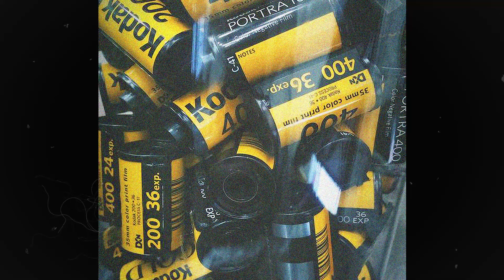[FREE] SCHOOLBOY Q X ASAP ROCKY X JID TYPE BEAT - "MEMORIES"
This beat is free for non-profit only. Credit must be given (prod. KAVEZLLA)
If you record and want to upload on streaming platforms, a license and or an upgrade to your current license must be acquired. More details can be found on my website in the license section.

FREE SCHOOLBOY Q X ASAP ROCKY X JID TYPE BEAT 2024

140 BPM